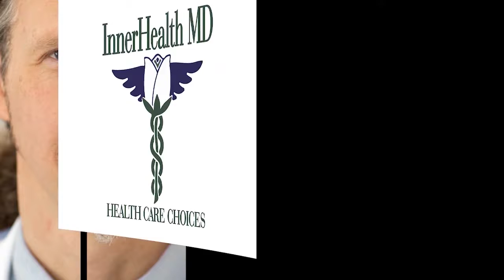Athlete Of The Week 3/2/2018: Max Durtschi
Eye On Sun Valley's Athlete of the Week is Max Durtschi-usbiathlon. Enjoy Max's interview with Michael David-Sun Valley Live.